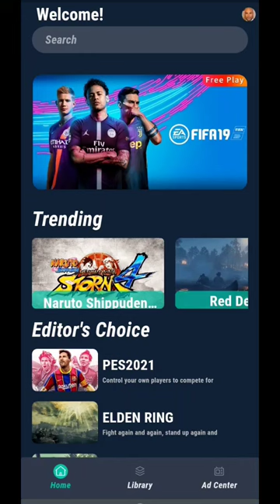someone else has this problem in hot dog cloud gaming I can only play 1 minute